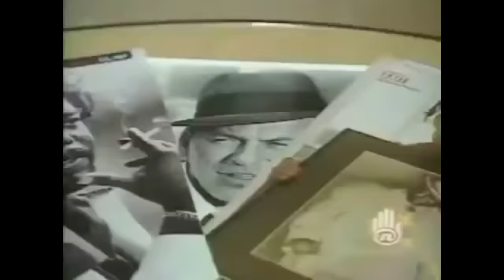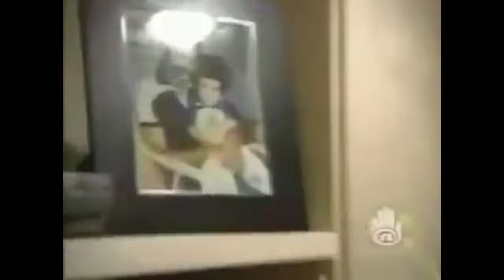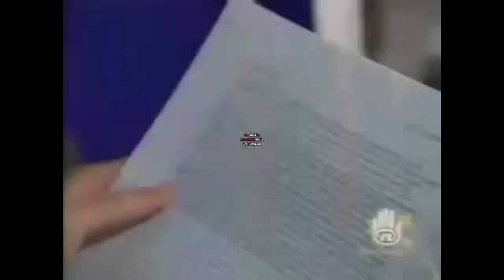Throwback Documentary: 17-Year-Old Drake "Aubrey Graham"- Unscripted [2004] Part 1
drakeThrowback Documentary: 17-Year-Old Drake "Aubrey Graham"- Unscripted [2004] Part 1